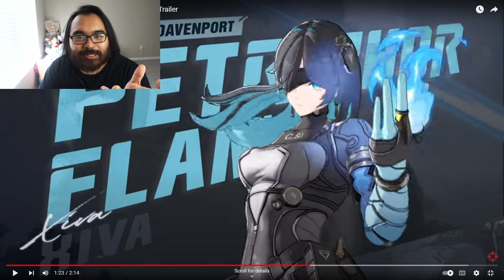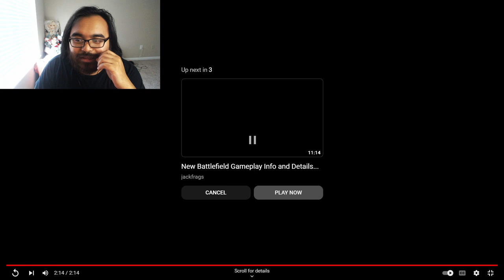FIRST EVER ANIME BATTLE ROYALE